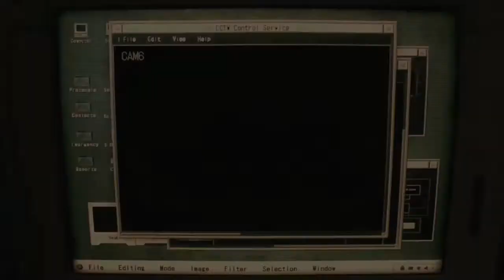Resident Evil 2 Remake 2nd Run - Episode 1.5 (Even More Running)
Recorded in Lock-down 1 and only got my editing software working again. Had some issues editing so here is the rest of Episode 1.

After establishing "safe" routes to the save rooms, Claire continues here exploration of the RPD and zombies are the least of her issues. She fist encounters the Licker in it's infamous corridor before getting her cardio in and being chased all over the place by Mr X.

Warning, some swearing is included in this video.